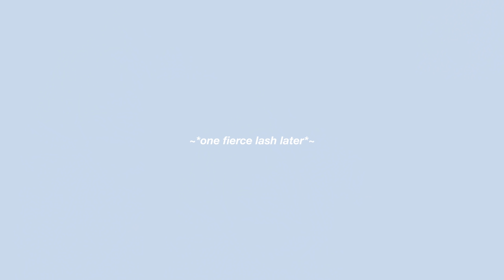Giving Yezi those purple glam vibes*~ - Edward Avila